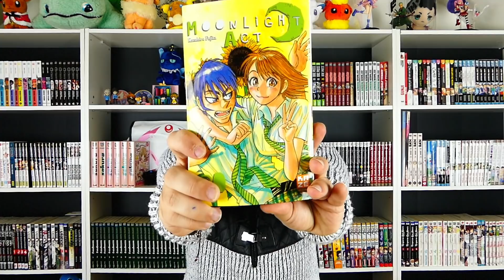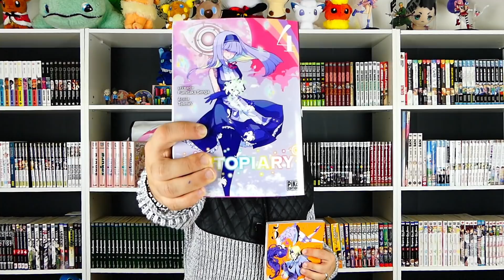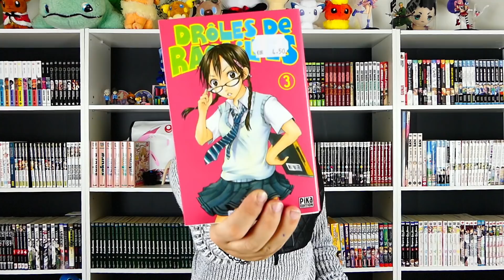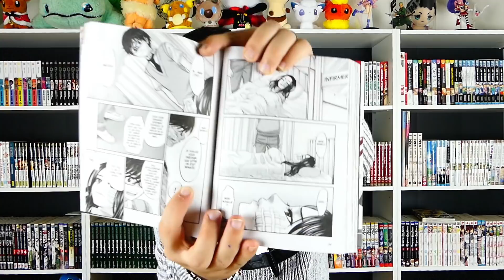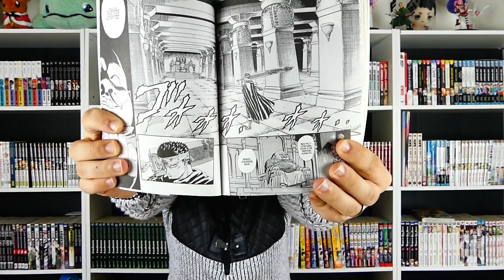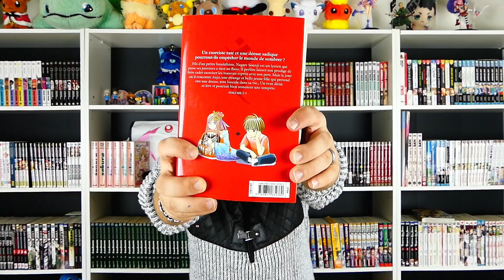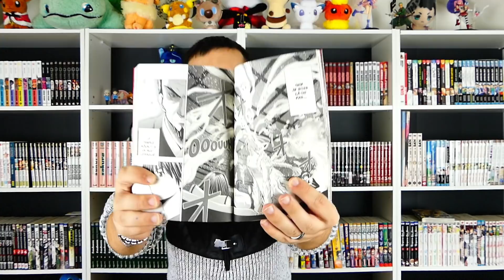Mes Achats du Mois ^-^ | NOVEMBRE | Seulement 15 Titres 21 volumes, mais du TRES BON | MANGA HAUL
⇓ ⇓ ⇓ Mangas abordés & Infos ⇓ ⇓ ⇓

Je vous présente mes achats (et cadeaux...) pour ce mois ce novembre et premiers jours de Décembre.

Mise à jour des dates de parutions le 07/12/17:
►►► BATMAN & JUSTICE LEAGUE, type Seinen, collection DARK Kana, dessin par TESHIROGI Shiori et scénario par TESHIROGI Shiori & DC Comics, chez KANA
1 tomes en France ► en cours
1 tomes au Japon ► en cours
Prix public : 7,45 €
Genre : Suspense / Fantastique

►►► MOONLIGHT ACT, type Shonen, collection Shonen UP!, dessin et scénario par FUJITA Kazuhiro, chez KAZE MANGA
20 tomes en France ► en cours
29 tomes au Japon ► terminé

►►► SAKURA CARD CAPTOR - CLEAR CARD ARC, type Shojo, collection Shojo, dessin et scénario par CLAMP, chez PIKA EDITIONS
1 tomes en France ► en cours
3 tomes au Japon ► en cours
Volume 2 prévu le 21/02/2018

►►► PYGMALION, type Shonen, dessin et scénario par WATANABE Chiriro, chez KOMIKKU EDITIONS
3 tomes en France ► terminé
3 tomes au Japon ► terminé
Prix public : 7,90 €
Genre : Suspense / Horreur

►►► DISTOPIARY, type Seinen, collection Shonen, dessin par TELLMIN et scénario par SENGA Fumitaka, chez PIKA EDITIONS
5 tomes en France ► terminé
5 tomes au Japon ► terminé

►►► DROLES DE RACAILLES, type Shonen, collection Shonen, dessin et scénario par YOSHIKAWA Miki, chez PIKA EDITIONS
23 tomes en France ► terminé
23 tomes au Japon ► terminé
Prix public : 6,95 €
Genre : Comédie / Tranche de Vie

►►► BLACK CLOVER, type Shonen, collection Shonen, dessin et scénario par TABATA Yûki, chez KAZE MANGA
9 tomes en France ► en cours
14 tomes au Japon ► en cours

►►► IM Greatest Priest, type Shonen, collection Shonen, dessin et scénario par MORISHITA Makoto, chez KI-OON
5 tomes en France ► en cours
8 tomes au Japon ► en cours

►►► DEADTUBE, type Seinen, collection Borderline, dessin par KITAKAWA Touta et scénario par YAMAGICHI Mikoto , chez DELCOURT / TONKAM
6 tomes en France ► en cours
8 tomes au Japon ► en cours
Volume 7 prévu le 31/01/2018

►►► MAGICAL GIRL OF THE END, type Shonen, collection WTF ?! What the Fuck ?!, dessin et scénario par SATÔ Kentarô, chez AKATA
14 tomes en France ► en cours
16 tomes au Japon ► terminé

►►► BERSERK, type Seinen, collection Seinen, dessin et scénario par MIURA Kentarô, chez GLÉNAT
38 tomes en France ► en cours
39 tomes au Japon ► en cours
Volume 39 prévu le 17/01/2018

►►► ALDERAMIN ON THE SKY, type Seinen, collection Seinen, dessin par KAWAKAMI Taiki et scénario par UNO Bokuto, chez OTOTO MANGA
3 tomes en France ► en cours
7 tomes au Japon ► en cours
Volume 4 prévu le 15/02/2018

►►► ANOTHER, type Seinen, collection Seinen, dessin par KIYOHARA Hiro et scénario par AYATSUJI Yukito, chez PIKA EDITIONS
4 tomes en France ► terminé
4 tomes au Japon ► terminé

►►► DARK GODDESS, type Shonen, collection Shonen, dessin par OCHIAI Hirokazu et scénario par FUJUSAWA Tôru, chez PIKA EDITIONS
2 tomes en France ► en cours
3 tomes au Japon ► terminé
Volume 3 prévu le 17/01/2018

►►► VOID, type Yaoi, collection Yaoi, dessin et scénario par ZARIYA Ranmaru, chez TAIFU COMICS
1 tomes en France ► terminé
1 tomes au Japon ► terminé
Prix public : 11,90 €
Genre : Romance / Science Fiction

N'hésitez pas à me dire dans les commentaires ce que vous avez pensé des séries abordées.
Ou, si c'est une nouveauté pour vous, si vous avez envie de la commencer ...
Vous avez d'autres séries Coup de ♥ dites-le aussi

►►► Musique extrait :
♥ Générique = Loïc Nottet : "Mud Blood" Album SELFOCRACY

Tay ^-^